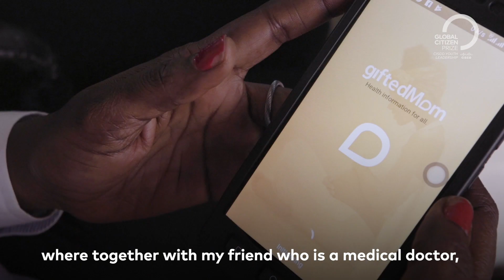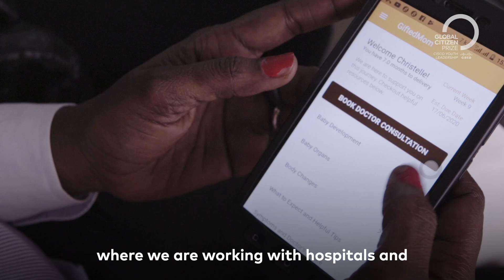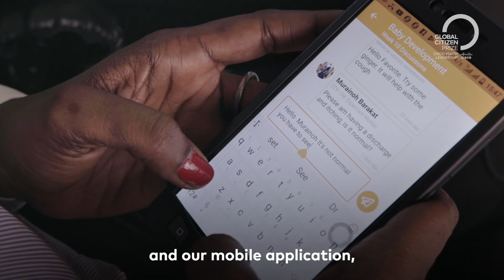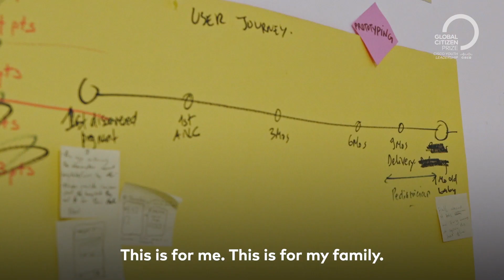Meet Alain Nteff, Cisco Youth Leadership Award Finalist 2019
Alain Nteff is the co-founder and CEO of giftedMom, an organization that develops digital health technologies to make maternal health accessible across Africa.